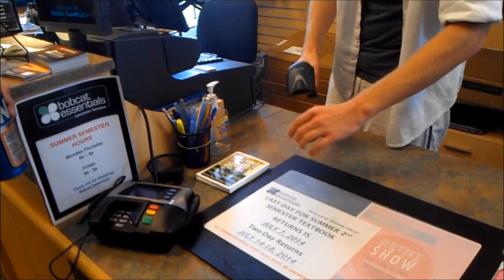Chazz Miller - The Motor YoYo Crew - [Keep on YoYoin'] - 2014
My MYC video at Ohio University Lancaster in the Art exhibition.
2014.